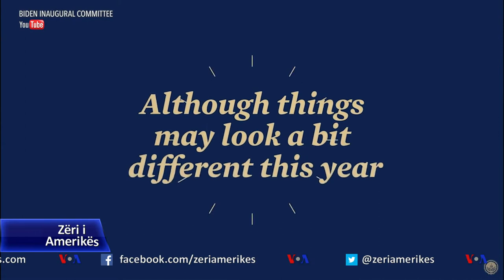Një inaugurim si asnjë tjetër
Me përjashtim të rasteve të rralla, inaugurimi i një presidenti të ri simbolizon traditën amerikane të një transferimi paqësor të pushtetit. Korrespondenti i Zërit të Amerikës Steve Redisch shpjegon se si dhe pse inaugurimi të mërkurën i Joe Biden-it do të jetë i pashoq në histori.